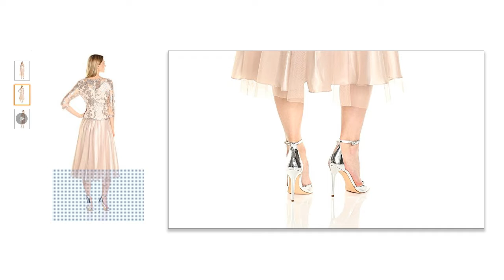Alex Evenings Women's Tea-Length Mock Dress with Embroidered Bodice